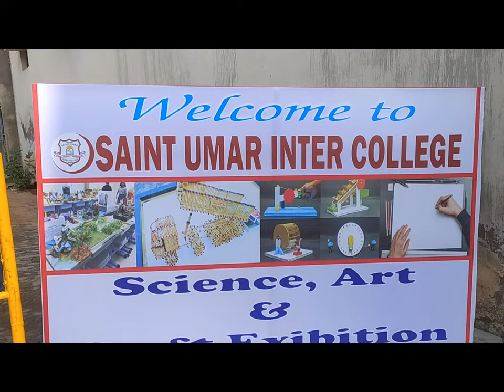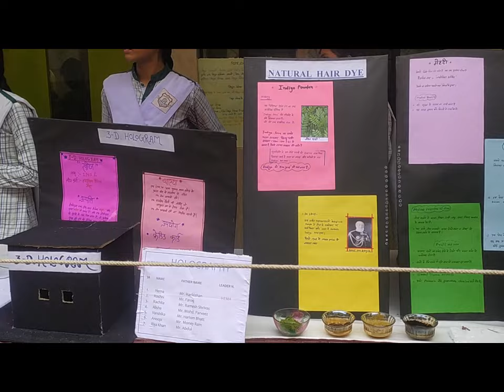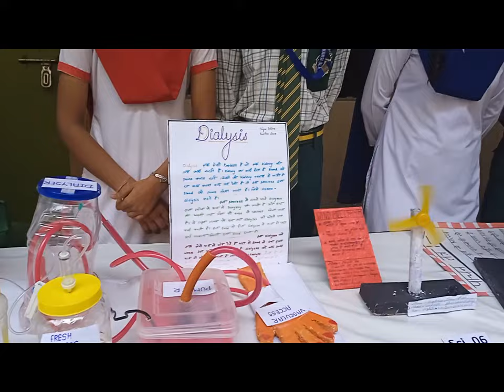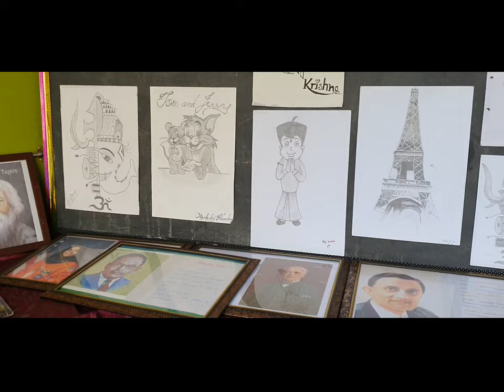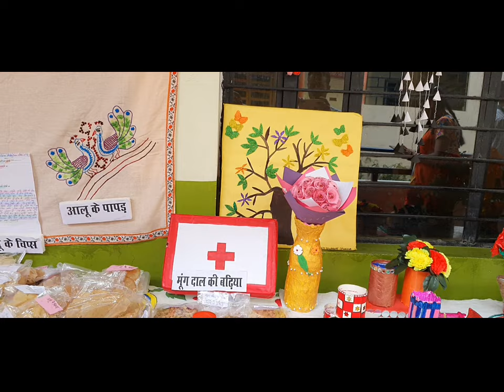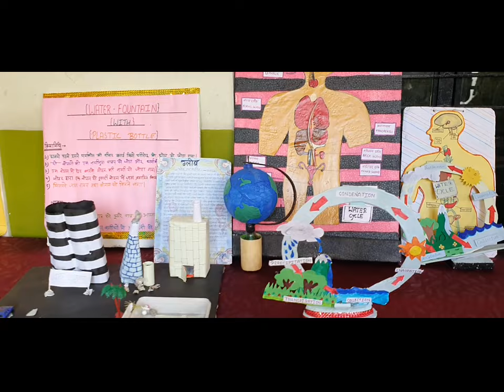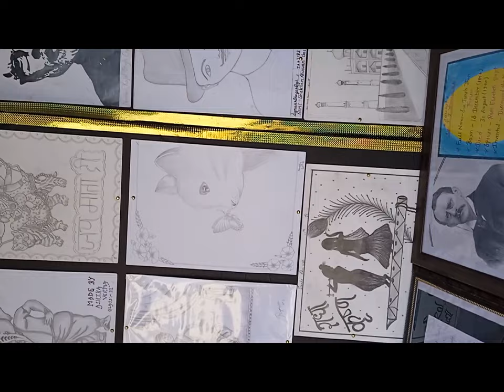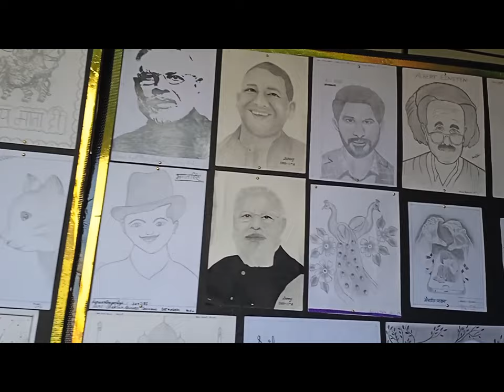Innovative Science Exhibition: Explore Wonders at SUC Inspiring Projects and Scientific Discoveries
The main reason behind organising such science exhibitions or science fairs is to provide a platform to students where they can implement the various scientific theories/methods through various projects/models. In other words, a science exhibition is a platform where students can showcase how much they have understood the different scientific theories through their projects/models. It also helps to build the ability for teamwork and cooperation among students.
On 27th September2022, Saint Umar Inter College, Jhansi, organised a science exhibition in its school auditorium. A number of students from various classes participated in the exhibition. The science exhibition was held in honour of Our Nation. The chief guest for this exhibition was Mrs. Nusrat Javed . The exhibition started at 09:00 a.m. and was open to all the parents and students of the school. The Principal of the school gave a commencement speech and announced that the best three exhibits would be selected by the National Science Foundation, India to display in their labs. As the exhibition started, various students presented their projects. Models of solar power energy, space satellites, hydroelectric generators, AC and DC motors, automatic transformers, and robots were built by the students. Mr.Javed Ahmed, Mr. Arif Raza Khan and Shahid Raza Khan, along with the Principal, went around looking at the different models designed by the students and assessed the descriptions given by the students. The parents, too, looked at the various models put up by the students. Apart from models, the students also organised visual presentations to help everyone understand the concepts of their working models. Mr. Shahid Khan and Mr. Manoj Kumar Shrivastav gave a speech on the importance of the contributions of the young generations to the field of science and technology. At the end of the exhibition, upon careful inspection of the different models and projects, Mr.Javed Ahmed selected five projects from Class 5, Class 8 and Class 10, respectively. Everyone who participated in the exhibition were given certificates and mementoes for their excellent efforts. The exhibition ended with the Principal delivering a speech extending her gratitude to all the students who participated in the exhibition.